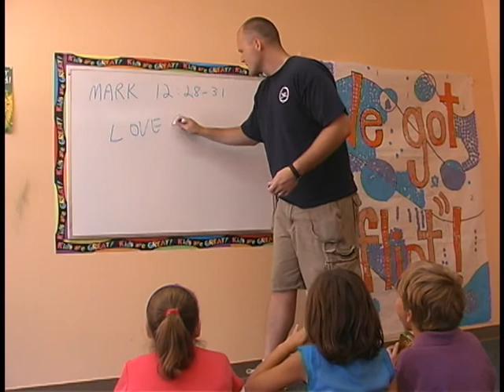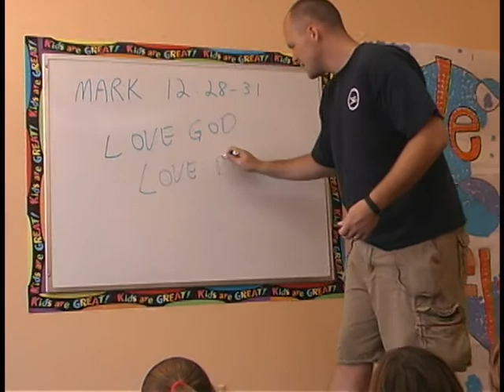Mr Ben's Big Challenge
Mr Ben challenges 3 kids to obey the greatest commandments.
October, 2007